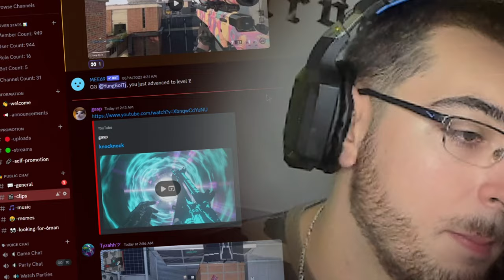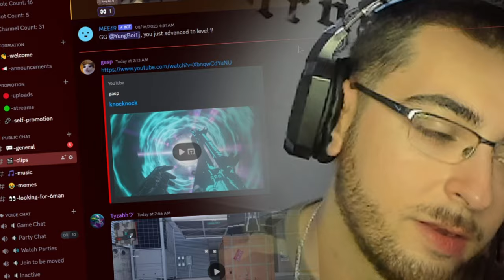Noscopes are now STRAIGHT in Modern Warfare 2... 😍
Noscopes now go STRAIGHT in Modern Warfare 2 after the NEW Season 5 Reloaded Update... 😍

My YouTube videos contain trickshotting content from the video game franchise known as "Call of Duty". These titles are Call of Duty 4 Modern Warfare (COD4) 2007 / World at War (WAW) 2008 / Modern Warfare 2 (MW2) 2009 / Black Ops 1 (BO1) 2010 / Modern Warfare 3 (MW3) 2011 / Black Ops 2 (BO2) 2012 / Call of Duty Online (COD: Online) 2013 / Ghosts (COD Ghosts) 2013 / Advanced Warfare (AW) 2014 / Black Ops 3 (BO3) 2015 / Infinite Warfare (IW) 2016 / Modern Warfare Remastered (MWR) 2016 / Black Ops 4 (BO4) 2018 / Call of Duty Mobile (COD: Mobile) 2019 / Modern Warfare (MW19) 2019 / Warzone (MW19: Warzone) 2020 / Modern Warfare 2 Remastered Campaign (MW2R) 2020 / Black Ops Cold War (BOCW) 2020